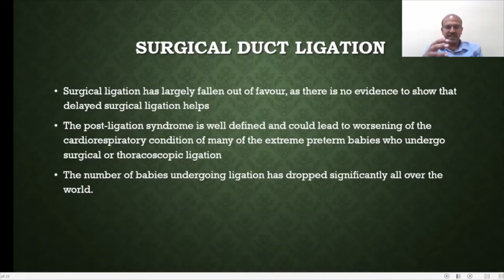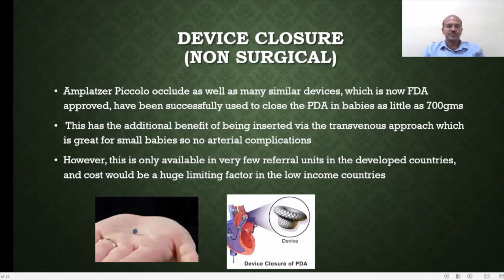What is the role for Surgical or device closure of PDA?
In this short video, I provide an overview of Surgical or device closure of PDA.
Management of PDA in the preterm population continues to be a hot topic with no clear resolution of the debate. Majority of the babies at or above 28 weeks would not need any specific treatment for the duct, with less than 10% of such babies needing pharmacologic treatment. In the babies under 28 weeks, a higher percentage of babies could undergo treatment-the early targeted echocardiography could be the way forward in picking which of these babies are likely to benefit. Paracetamol (15 mg/kg/dose QID) might be preferred in the first week due to better safety profile, and oral form could be more effective if baby could tolerate the oral route. Ibuprofen (traditional dose at 10-5-5 mg at 24 hour interval) is more likely to be used effectively after the first week. In more mature babies, a higher dose of Ibuprofen (20-10-10 mg at 24 hour interval) could be considered as it might be more effective.